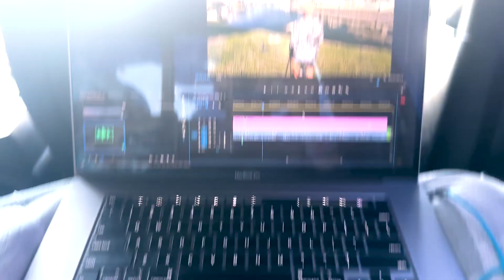Deep Sea Fishing on a Paddle Board...INSANE